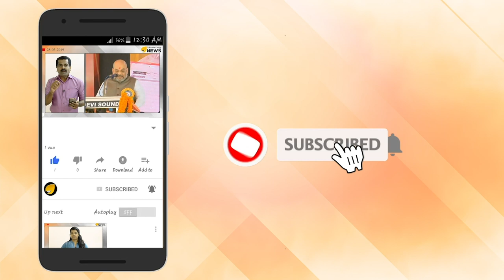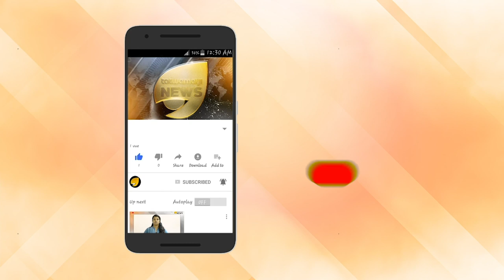സൂപ്പർ സ്റ്റാർ നാഗചൈതന്യയുടെ നായികയായി സായിപല്ലവി എത്തുന്നു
എല്ലാ നടീ നടന്മാര്‍ക്കും അവരുടെതായ കരിയര്‍ ബെസ്റ്റ് ചിത്രങ്ങളുണ്ടാകും.എന്നാല്‍ സായി പല്ലവിയുടെ കരിയറില്‍ വലിയ വഴിത്തിരിവുണ്ടാക്കിയ ചിത്രങ്ങളിലൊന്നായിരുന്നു തെലുങ്കില്‍ പുറത്തിറങ്ങിയ ഫിദ. ശേഖര്‍ കമ്മുള സംവിധാനം ചെയ്ത ചിത്രം തെന്നിന്ത്യ ഒന്നടങ്കം ഏറ്റെടുത്തൊരു സിനിമ കൂടിയായിരുന്നു.